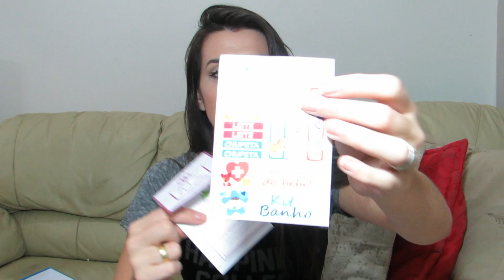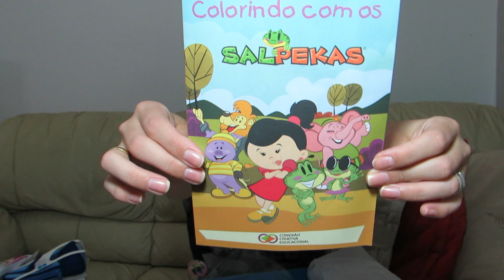PETITE BOX - ABRIL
▬▬▬▬▬▬▬▬▬▬▬▬ஜ۩۞۩ஜ▬▬▬▬▬▬▬▬▬▬▬▬▬
▁ ▂ ▃ ▄ ▅ ▆ LEIA A DESCRIÇÃO DO VÍDEO ▆ ▅ ▄ ▃ ▂ ▁
▬▬▬▬▬▬▬▬▬▬▬▬ஜ۩۞۩ஜ▬▬▬▬▬▬▬▬▬▬▬▬▬

MEU OUTRO CANAL: Gle ASMR

Música da abertura: Loving Everting with Penceel